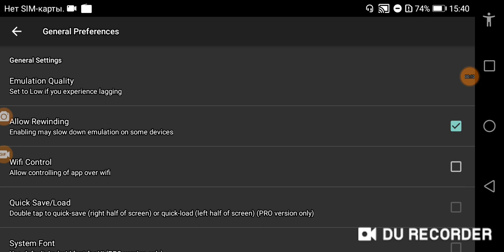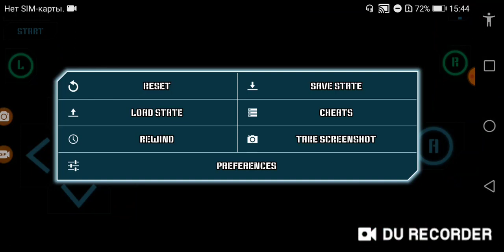Gba 2002 Year